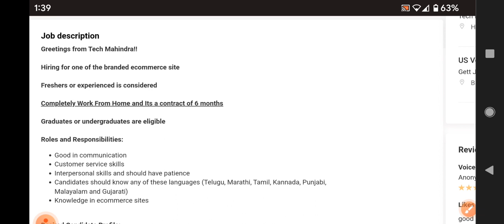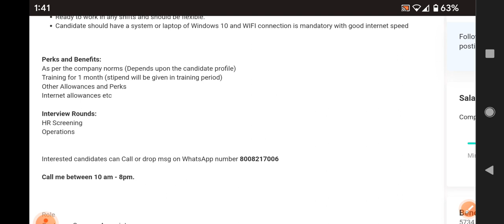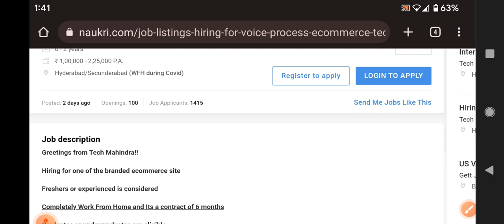Latest jobs in tech Mahindra recruitment 2022/inter,degree, diploma jobs/fresher/work From Home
walk  interview
Hyderabad jobs
banglore jobs
Degree jobs
pg jobs
freshers jobs
bank jobs
pool drive
job
campus drive
Delhi jobs
Pune. jobs
voice jobs
executive jobs
associate jobs
executive jobs
backend jobs
Genpact jobs
Amazon jobs
Wipro jobs
tcs jobs
tech Mahindra jobst
cognizant jobs
Deloitte jobst
dell jobs
test pattern
hcl jobs
Government jobs
Capgemini jobs
cognizant jobs
work from home jobs
typing jobs

backend jobs

experience jobs